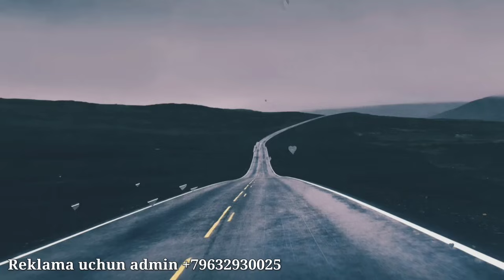Абдуллох Домла-38 Марта қилинган зинрдан оғир гуноҳ!-Abdulloh Domla